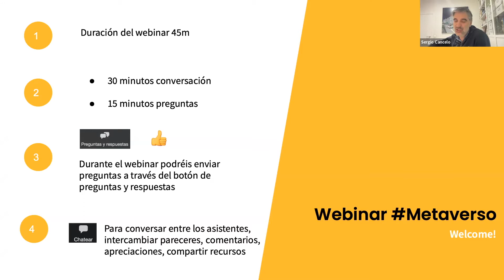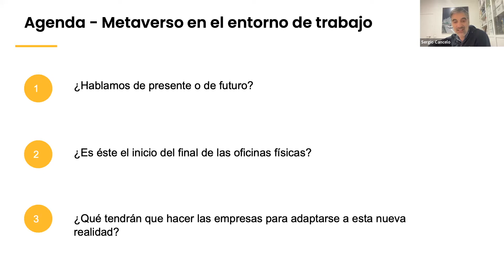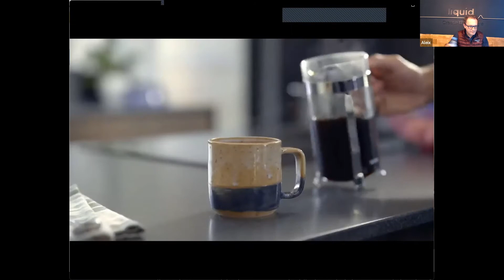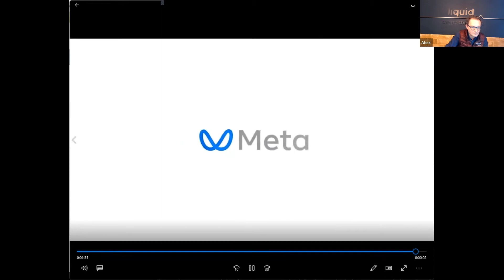El impacto del metaverso en el espacio de trabajo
Conversación de actualidad sobre el metaverso con Aleix Valls, CEO & Co-Founder de LiquiD y ex-Director General de la Mobile World Capital Barcelona.

El metaverso está en boca de todos desde mediados de 2021, cuando Facebook decidió cambiar el nombre de su empresa por Meta, convirtiéndolo en algo más que una mera moda pasajera.

Ya son muchas las empresas que se han subido a ese tren, como Nike, Adidas o Balenciaga, además de empresas de otras industrias tan dispares como BMW, Coca-Cola, o incluso Shoteby, abriendo su galería digital en Decentraland.

Pero el metaverso va más allá, hasta el punto de llegar a los espacios de trabajo. Las oficinas virtuales pueden significar más que Zoom, Microsoft Teams o Slack, y algunas compañías como Gather, Teamflow o Virbela están construyendo, literalmente, oficinas virtuales en el metaverso.

Parece que el futuro del trabajo pasa por el trabajo híbrido, con trabajadores que no quieren estar presentes físicamente en las oficinas, y menos a tiempo completo, lo que cambia radicalmente la forma en la que trabajamos e interactuamos.

¿De qué hablamos con Aleix?

- ¿Hablamos de presente o de futuro?
- ¿Es éste el inicio del final de las oficinas físicas?
- ¿Qué tendrán que hacer las empresas para adaptarse a esta nueva realidad?